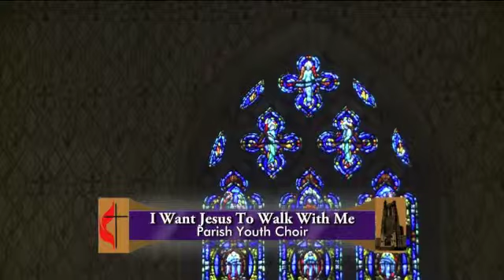December 15, 2013 - Rejoice! Worship with Church Street (Broadcasted Locally)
Rev. Andy Ferguson